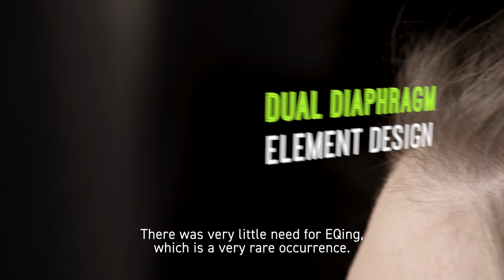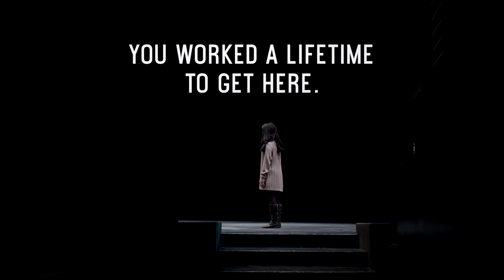Shure – THIS IS THE MOMENT – This Ain't No Disco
Building on decades of wireless audio and microphone design, Shure has developed a suite of products design to meet the demands of professional theater. See how TwinPlex™ subminiature microphones performed in the Off-Broadway musical, "This Ain't No Disco."

The second they went on, I mean they were stunning. They were a huge difference.
TwinPlex just came in and changed the game for us.

The way we cast our show, it celebrates the individuality of each person on that stage. And it was really important to us that all the personalities come out.
I was very, very impressed with all of the usually imperceivable detail that we were getting.

The diction came out. You know, being a writer on the show, the language was so important to my co-author, Stephen Trask and I.
There was very little need for EQing, which is a very rare occurrence. The clarity’s amazing, the diction’s amazing, the tone is amazing. It’s very natural-sounding.
The microphones brought out the qualities of these individual voices, the personalities of each of these people. We have a lot of choral moments and the choral moments blended more. And all we wanted to do was get more of these microphones.
We’re developing a show, which is, you know, different than reviving an old show. We’re actually creating a new thing, and the TwinPlex has definitely gone a long way in helping us realize our work.